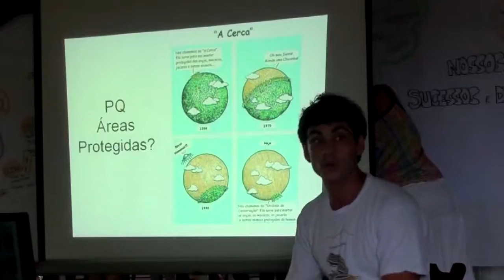II Festival Esperança-Conduru - clip de divulgação